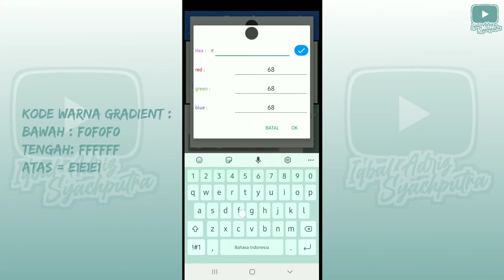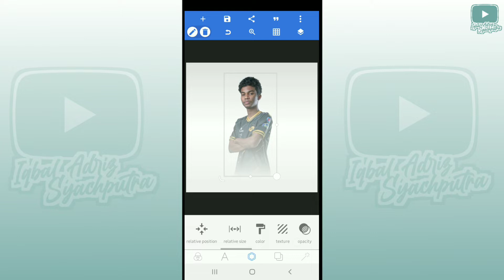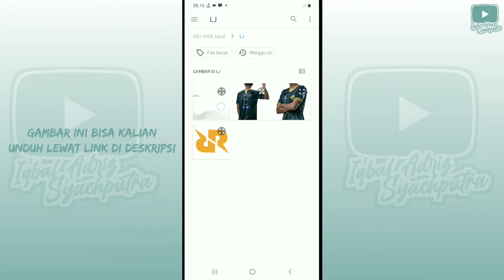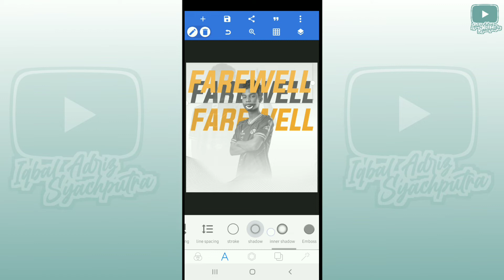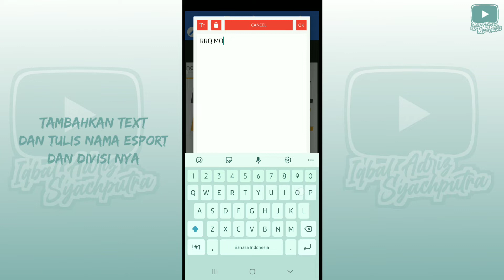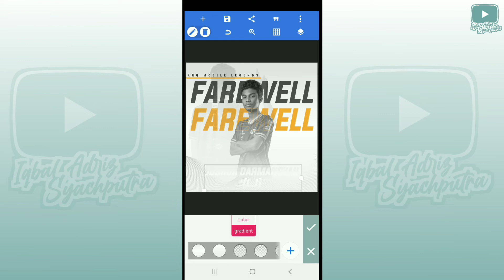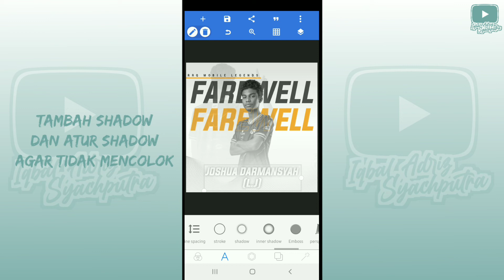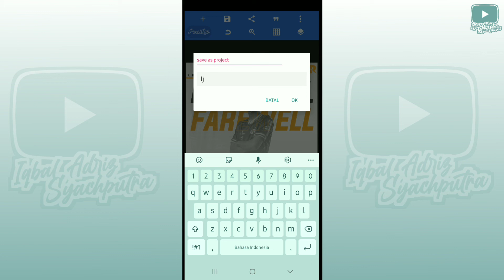Tutorial Design Poster Farewell E-Sport Keren dan Simple || Pixellab Tutorial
Assalamualaikum Wr.Wb

Di video ini gue akan membuat kan request/permintaan dari komenan,yaitu "Tutorial Design Poster Farewell E-Sport".Terimakasih untuk teman-teman yang sudah request di komen .

Bagi kalian yang masih kesusahan/kurang jelas dengan penjelasan video di atas,kalian bisa tanyakan di komen.